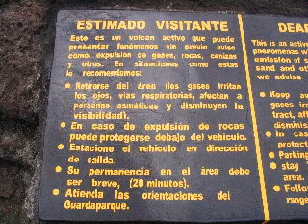JEREZ-TEXAS Cercanías [clip]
New Album 2009: SUN
Put a bit of SUN in your life!
More than 300 concerts all over the world.